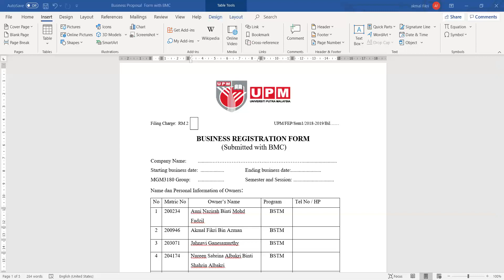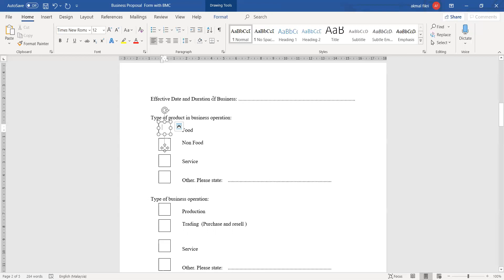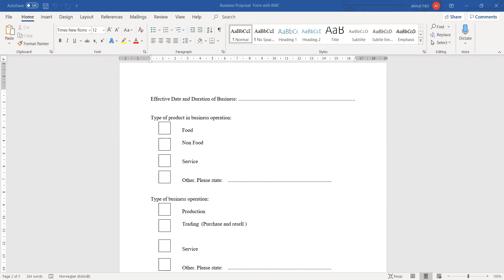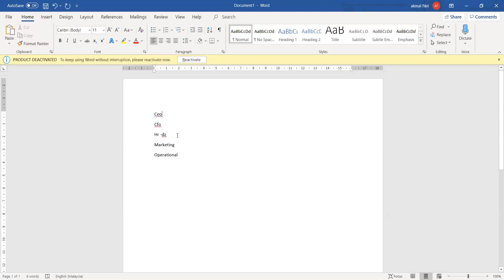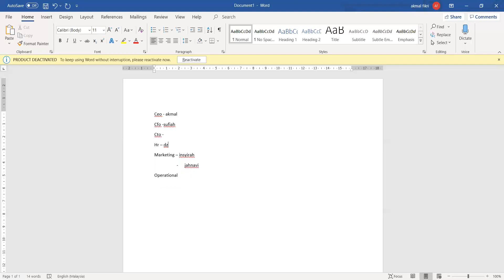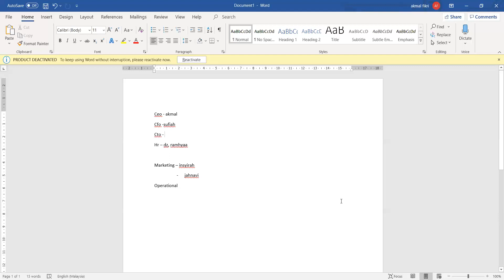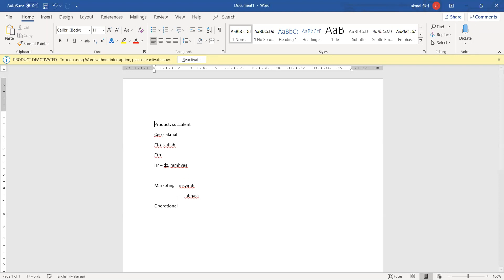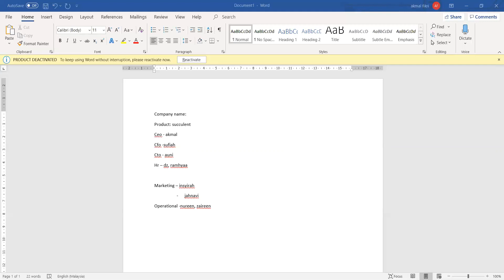Group discussion MGM